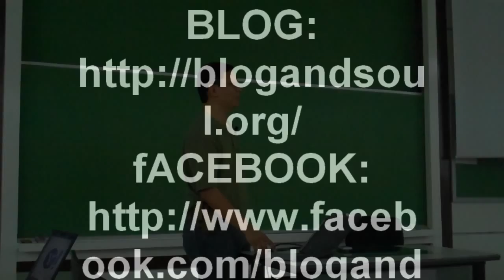Blog and Soul: Words and Pictures - The Words